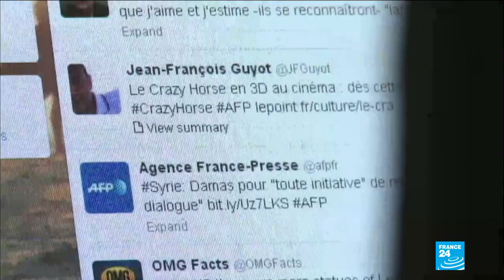Wolf warriors and a 'crazed hyena': French researcher 'not intimidated' after clash with China envoy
After a diplomatic incident that began on social media, France's foreign ministry summoned China's envoy to Paris on Monday over a flurry of "unacceptable" insults the embassy levied against a French academic on Twitter. China specialist Antoine Bondaz, who had not been sparing in his criticism of Beijing online, landed in the Chinese embassy's social media cross-hairs after tweeting about Taiwan. Bondaz was called a "small-time thug", an "ideological troll" and a "crazed hyena". FRANCE 24 spoke with the researcher about the unprecedented incident.